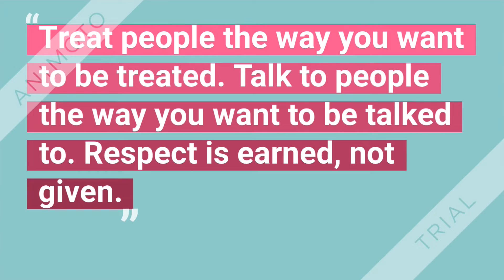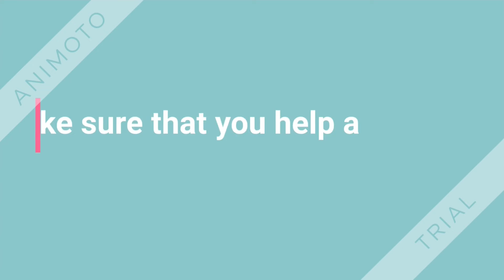SSN: December 07, 2018